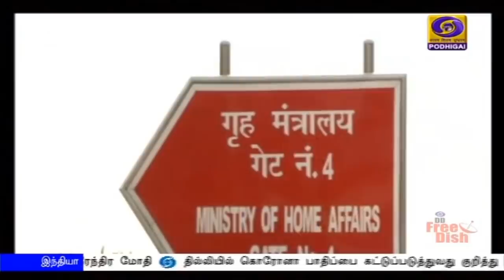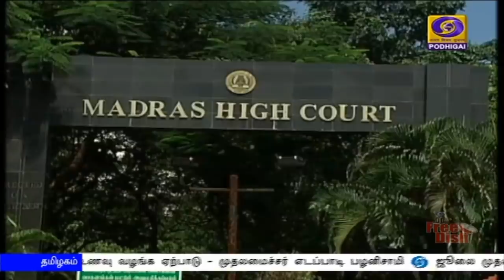பொதிகை மாலை 5.00 மணி செய்திகள் [18.06.2020]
1)   கொரோனா தொற்று பாதிப்பால் ஏற்பட்ட நெருக்கடியை வாய்ப்பாக மாற்றி வருகிறது இந்தியா - பொருளாதாரம் வேகமாக இயல்பு நிலைக்கு திரும்புகிறது - பிரதமர் நரேந்திர மோதி

2)  தில்லியில் கொரோனா பாதிப்பை கட்டுப்படுத்துவது குறித்து உள்துறை அமைச்சர் அமித் ஷா ஆய்வு

3) கோவிட் 19 தொற்று தொடர்பான பரிசோதனை மேற்கொள்ள நடமாடும் பரிசோதனை மையமம் -  புதுதில்லியில் முதன்முறையாக தொடங்கி வைத்தார் மத்திய அமைச்சர் ஹர்ஷ்வர்தன்

4)  ஐநா பாதுகாப்பு கவுன்சிலில் நிரந்தரமல்லாத உறுப்பு நாடாக இந்தியா தேர்வானதற்கு ஆதரவு அளித்த உலக நாடுகளுக்கு பிரதமர் நரேந்திர மோதி நன்றி - இந்தியாவிற்கு பல்வேறு நாடுகள் வாழ்த்து

5)  சென்னையில் நாளைமுதல்  முழு ஊரடங்கு அமல் - அம்மா உணவகங்களில் விலையில்லா உணவு வழங்க ஏற்பாடு - முதலமைச்சர் எடப்பாடி பழனிசாமி

6)  ஜூலை முதல்வாரத்தில் 12-ஆம் வகுப்பு பொதுத்தேர்வு முடிவுகள் வெளியிடப்படும் - பள்ளிக் கல்வித் துறை அமைச்சர் செங்கோட்டையன்